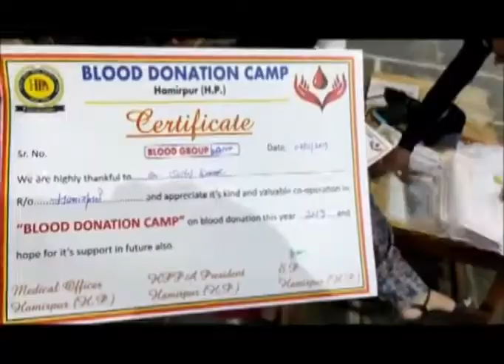07 NOV N 2 B 1 टाउन हाल में पुलिस पब्लिक एसोसिएशन के सहयोग से रक्तदान शिविर का किया आयोजन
हमीरपुर के टाउन हाल में पुलिस पब्लिक एसोसिएशन और पुलिस विभाग के सहयोग से रक्तदान शिविर का आयोजन किया गया । रक्तदान शिविर के शुभारंभ अवसर पर डीएसपी रेणु शर्मा ने शिरकत की। रक्तदान शिविर में तीस के करीब यूनिट रक्तदान किया गया जिसमें पीपीए के सदस्यों के अलावा स्थानीय लोगों ने भी बढचढ कर भाग लिया।